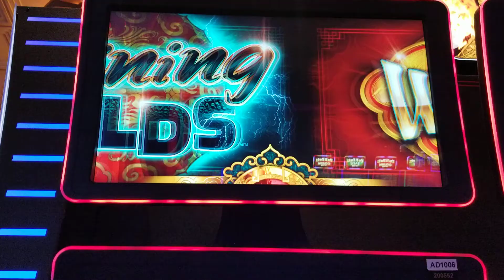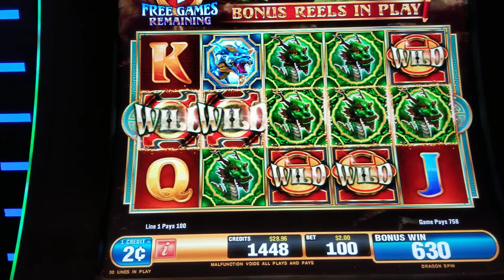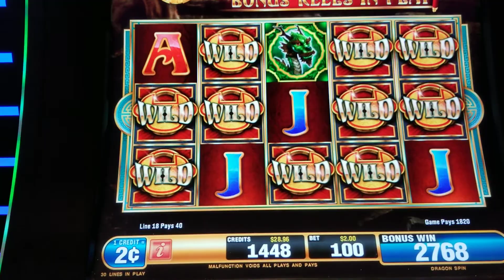Dragon Spin win 06-23-19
Dragon Spin win at San Manuel.